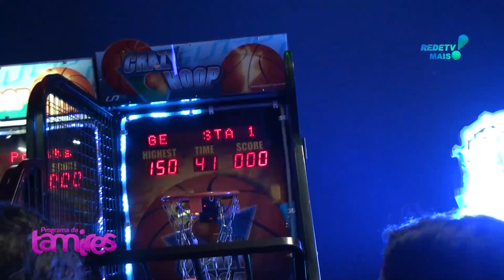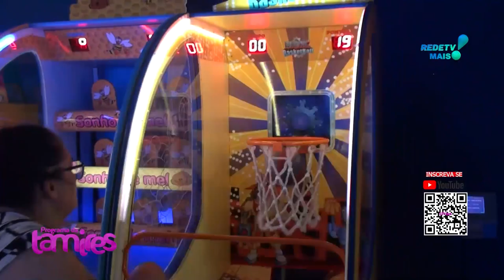Festa para o dia das crianças com a FISIO KIDS TERAPIAS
Malu Danhoni Francisconi comemorando 5 anos com festa para o dia das crianças com a FISIO KIDS TERAPIAS no shopping .